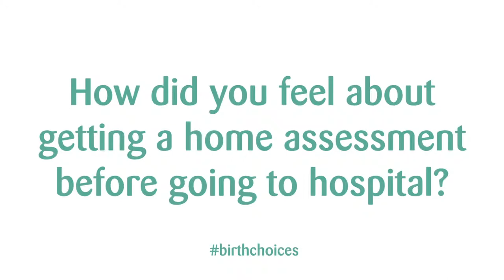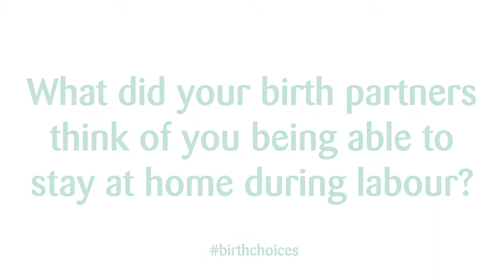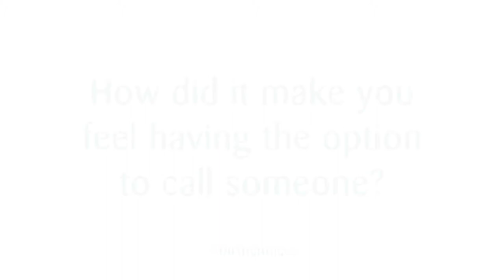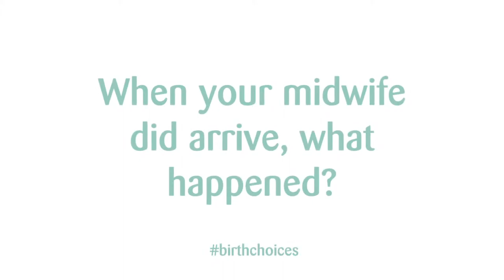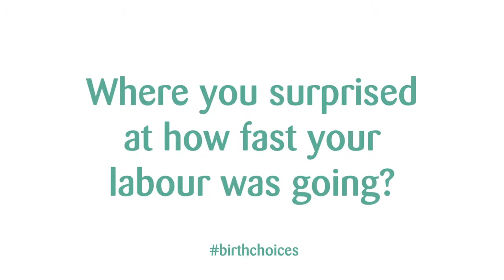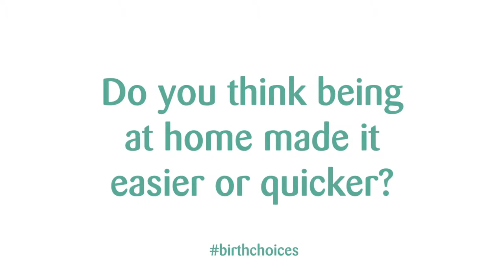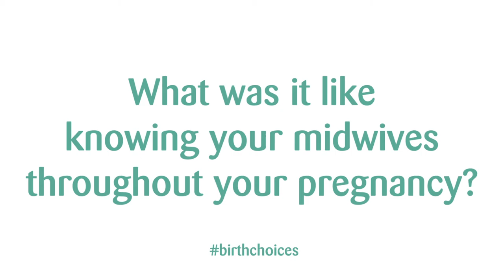Birth Choices & Home Assessment | One to One Midwives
We interview a One to One Midwives mum who has used the service twice about her experience, her birth choices and her feelings about our Home Assessment service.

If you're thinking of joining us, or want to get some advice, you can fill in an enquiry form on our